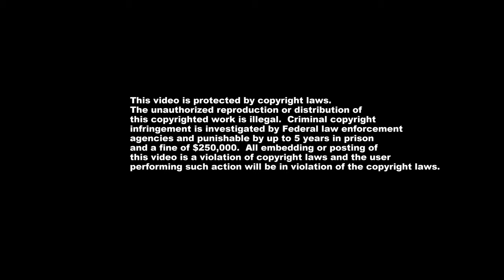Flying Horse 3840:2160p 11132014